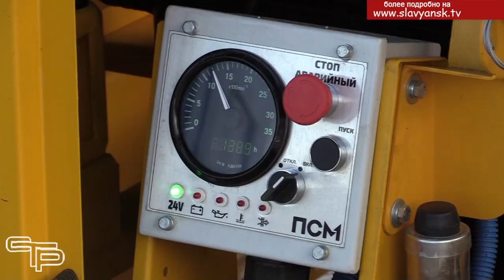Задействованы все силы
В Славянском районе продолжается ликвидация последствий подтопления. Оперативные службы работают в круглосуточном режиме. Из-за таяния снега больше всего пострадали жители города, а также станиц Анастасиевской, Петровской, Черноерковской, поселков Совхозный и Целинный, хуторов Нещадимовский, Бараниковский, и ПрикубанскийВ Славянском районе продолжается ликвидация последствий подтопления. Оперативные службы работают в круглосуточном режиме. Из-за таяния снега больше всего пострадали жители города, а также станиц Анастасиевской, Петровской, Черноерковской, поселков Совхозный и Целинный, хуторов Нещадимовский, Бараниковский, и Прикубанский